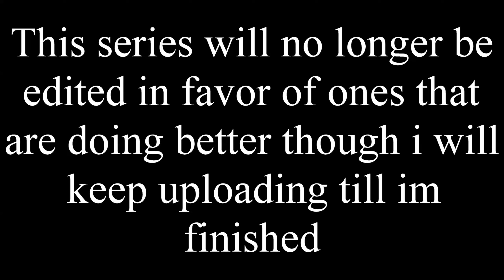Dying Light Stay Human Episode 29